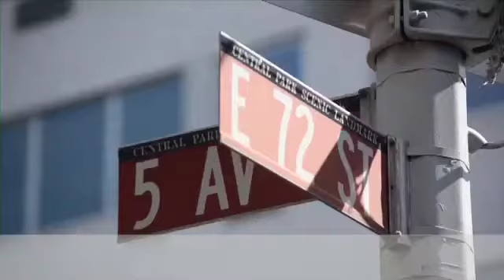Even Better إبتكار ثنائي